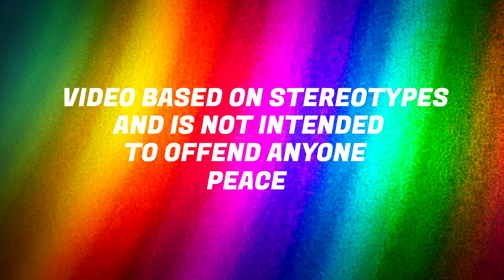Amazing Digital Circus in different languages Part 5